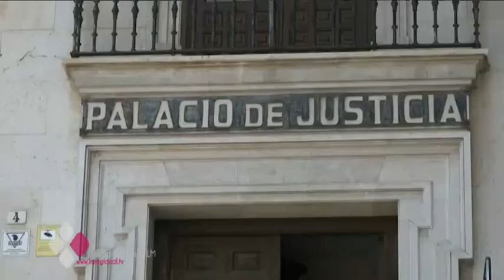SE DECLARA "CULPABLE" DE ESTRANGULAR A SU MUJER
Culpable se declara el acusado de estrangular a su mujer en Villanueva de la Jara en Cuenca. Los hechos ocurrieron en 2013 y hoy se celebra la primera sesión del juicio. La fiscalía pide quince años de prisión.